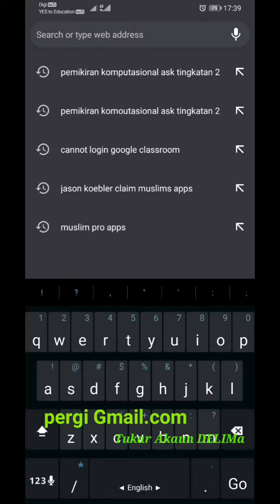Cara Tukar Email DELIMa